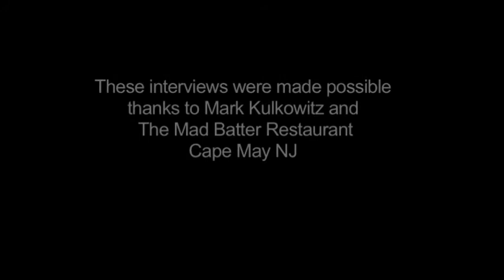John Crosby WWII Stories Part 2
John Crosby served with the US Army in the Battle of the Bulge in WWII.  This is the second (final) half of a conversation recorded with him on Veteran's Day, Nov. 11, 2013.